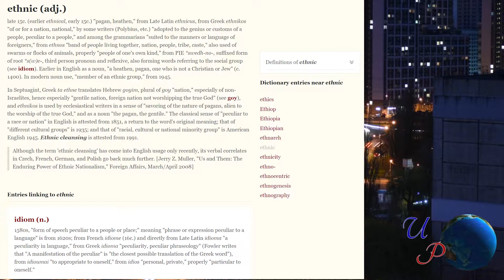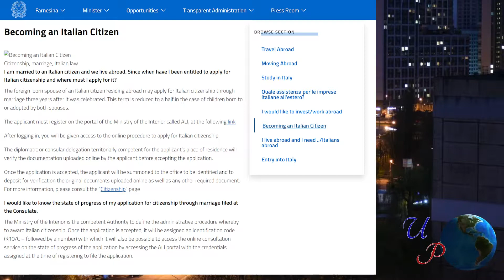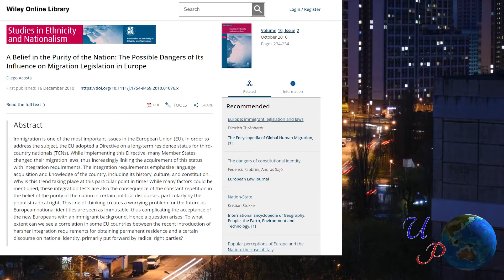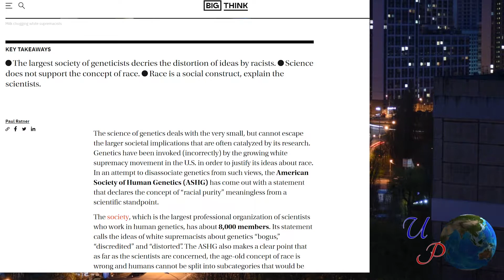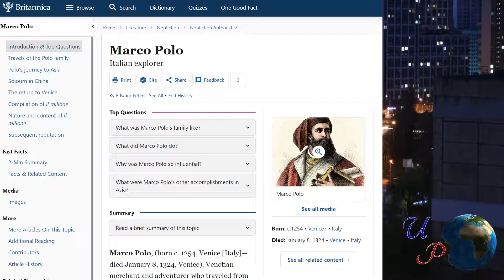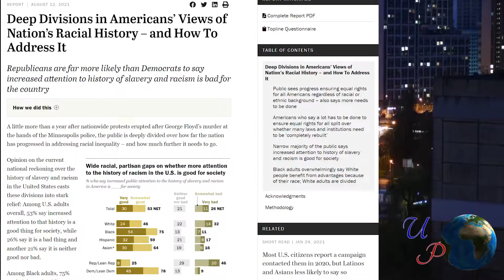What is a Nation: Nationalism as Political Ideology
In this video, I answer the question: “what is a nation?” Maybe I'll solve some of your doubts while explaining nationalism. One of the most important ideologies of the twentieth century, and very present in nowadays political debates, nationalism is an essential political topic to understand politics. In this short discussion, I will present to you the main opposing interpretations of this debate. What is the difference between nation and ethnicity, citizenship, and state? Check the video to learn more.

Learning Objectives
What is a nation?
What are the differences with ethnicity, citizenship, and state?
What is nationalism?
What are the main streams of interpretation of nationalism?

Timestamps
00:00 Introduction
01:24 What is a nation?
01:38 Etymology
01:48 Nation and ethnicity
02:18 Nation and citizenship
02:52 Nation and the nation-state
04:04 What is a nation? Recap
04:30 What is nationalism?
04:45 Constructivism
05:19 Primordialism
06:19 Nationalism and Italy or how the Italian state came to be
07:48 The moral takeaway

References

Diego Acosta’s “A Belief in the Purity of the Nation: The Possible Dangers of Its Influence on Migration Legislation in Europe”